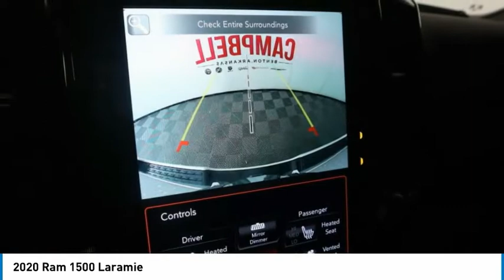2020 Ram 1500 LN219187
2020 Ram 1500 Laramie

Auto High Beam Headlamp Control, Black Interior Accents, Blind Spot & Cross Path Detection, Body Color Door Handles, Body Color Exterior Mirrors, Body Color Front Bumper, Body Color Premium Power Mirrors, Body Color Rear Bumper w/Step Pads, Foam Bottle Insert (Door Trim Panel), GPS Navigation, Grille Surround 3 Body Color Tex 2 Black, Laramie Level 1 Equipment Group, ParkSense Front/Rear Park Assist w/Stop, Quick Order Package 25H Laramie, Rain Sensitive Windshield Wipers, Rear 60/40 Folding Split Recline Seat, Remote Tailgate Release, Sport Appearance Package, Sport Decal, Sport Performance Hood, Tailgate Ajar Warning Lamp, Wheels: 20 x 9 Premium Painted w/Inserts. 2020 Ram 1500 Laramie RWD Ivory White Tri-Coat Pearlcoat Odometer is 9969 miles below market average!Priced below KBB Fair Purchase Price! Awards:* JD Power Automotive Performance, Execution and Layout (APEAL) StudyIn an effort to be transparent, all prices include our $129 service and handling fee.